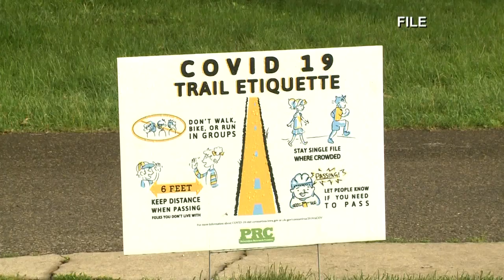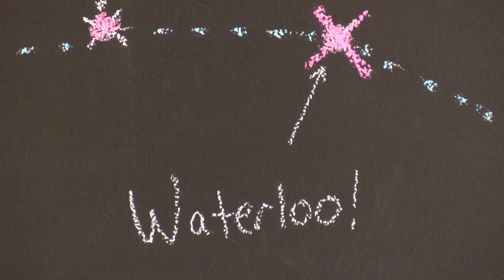BIKE BOOM: Cycling industry suffers from shortages